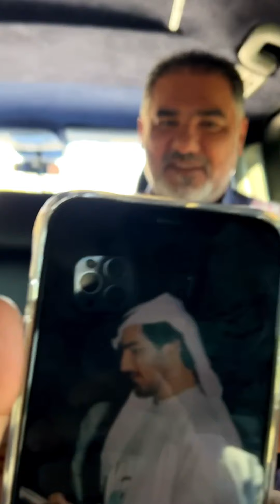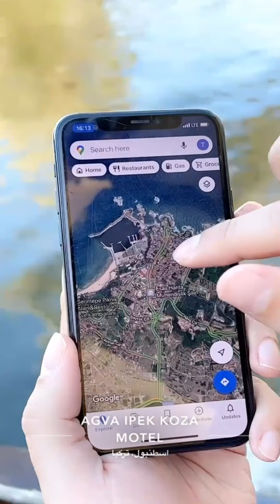يوميات#خالد_الخالدي مع صلاح في اسطنبول ..رحلة ممتعة23/10/2021